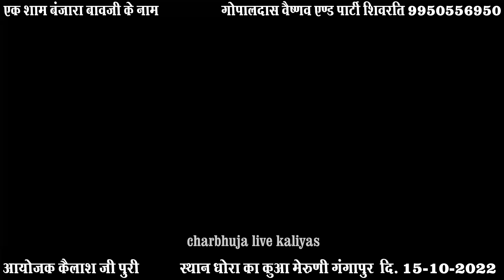भरका देवी का भजन सिंगर गोपाल दास द्वारा ।। bharka devi bhajan ।। Gopal das Vaishnav Mataji bhajan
⇨Song -
⇨Album -
⇨Singer -
⇨Dolak -
⇨Pad -
⇨Music Lable -चारभुजा लाइव कालियास
⇨Category : Bhajan
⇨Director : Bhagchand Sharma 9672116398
⇨Editing - Bhagchand
⇨Cemera men : Bhagchand Sharma